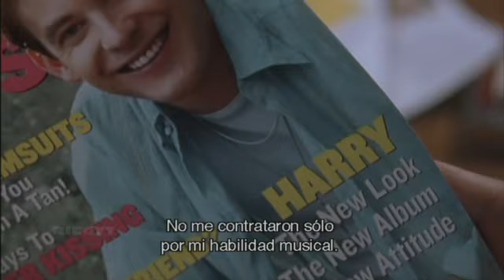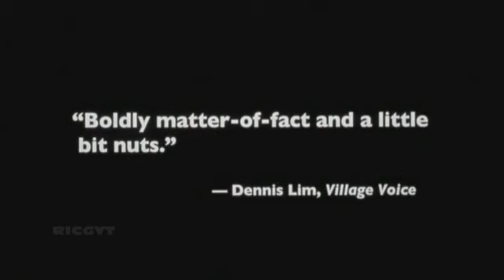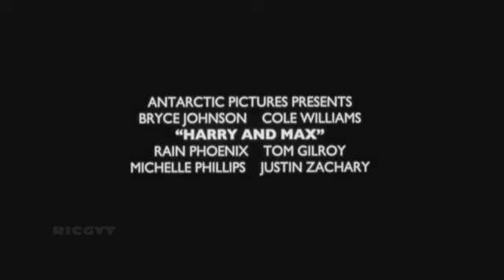"Harry and Max" (Spanish Subtitles) Trailer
{ Subtítulos para extranjeros y sordos }
Tráiler del film "Harry + Max" (2004)

Director:
Christopher Munch
Guionista:
Christopher Munch

Actores:
- Bryce Johnson, como "Harry"
- Cole Williams, como "Max"
- Rain Phoenix, como "Nikki"
- Katherine Ellis, como "Brandi"
- Roni Deitz, como "Roxanne"
- Tom Gilroy, como "Josiah"
- Michelle Phillips, como "Madre"
- Justin Zachary, como "Jordan"
- Max Piscioneri, como "Max" (con 9 años)
- Mark L. Young, como "Harry" (con 15 años)
Info Película en español:
English info:
Comprar DVD:
El director y guionista Christopher Munch nos cuenta la historia de dos hermanos que tienen que enfrentarse a su pasado disfuncional.

Harry, ex ídolo de una banda musical, se da cuenta de que su hermano de dieciséis años quiere seguir sus pasos. Tras una fácil camaradería inicial, todo se complica cuando hablan de la contradictoria relación de Harry con su familia: mientras el alcoholismo y su carácter violento le han alejado de sus padres, éste sigue siendo económicamente dependiente de ellos. El deseo de Max de conectar con Harry no es sólo emocional sino también físico. Más aún, Max quiere crear una estabilidad en la vida de Harry.

COMENTARIO: Polémica película que toca el tema del incesto entre dos hermanos. No es un tema recurrente en el cine gay, por lo tanto tienes que verla.
The film centers around teen idol brothers, Harry (Johnson), and Max (Williams). Harry is at the end of his career while Max is just starting his. Harry seems to be primarily heterosexual, whereas Max is primarily gay and, despite his much younger years, has come to terms with his sexuality.

During a camping trip, matters get further complicated by a partial resumption of an incestuous affair between the brothers. The fallout from this further muddles both their lives, as they attempt to understand their feelings for each other and to protect each other in a world in which everybody, including their own mother, seems to want to take advantage of them for financial gain.